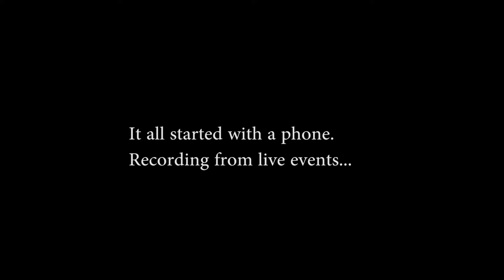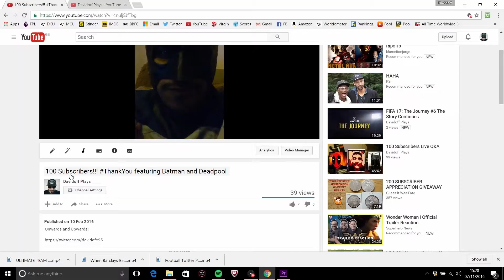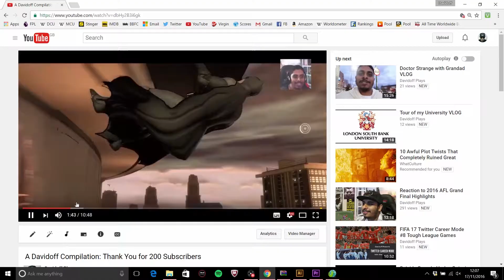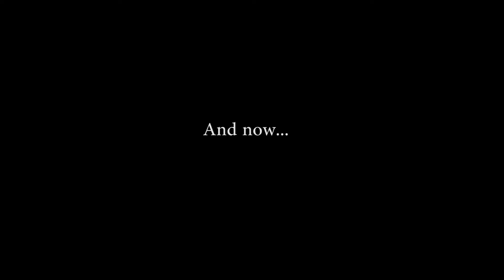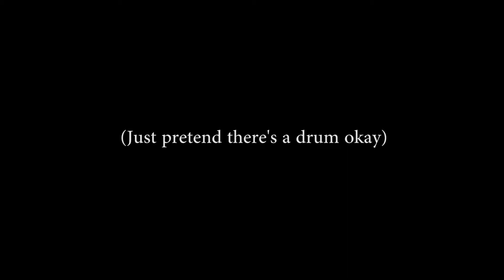Compilation plus New Logo Reveal! Thank you for 250 Subscribers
Compilation song called Inception by Logic.
Logo reveal song is called Flight by Hanz Zimmer - Man of Steel movie soundtrack.

The background clip is taken from a drone. Link to video

I hope you like my new logo made by logoscientist

My Snapchat username is there too so you can add me there if you wish :)

Outtro Song called Voices by Space Jelly.